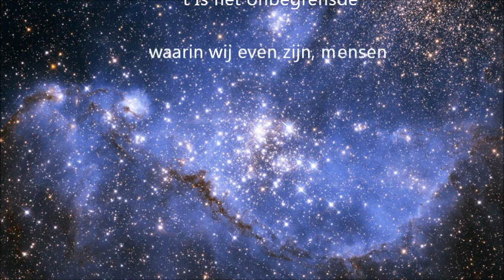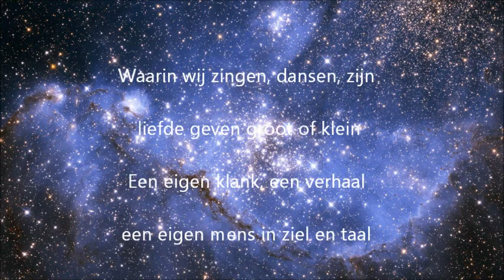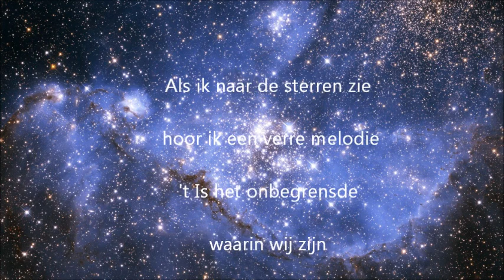Troubadour Boudewijn Hansen. Klank ©2015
Luisterlied bij verlies en afscheid van, of herinnering aan een dierbare. Tekst en zang Boudewijn Hansen, muziek en piano Guido Hamerling. All rigths by Boudewijn Hansen